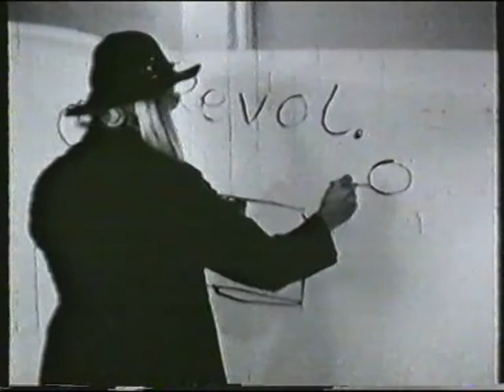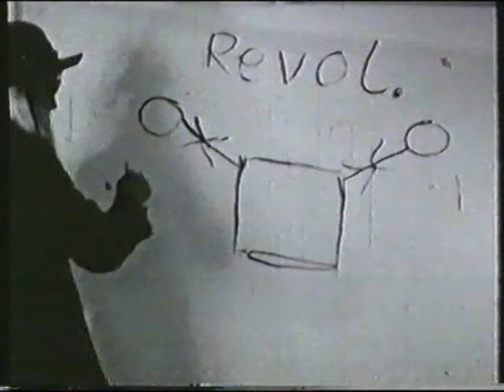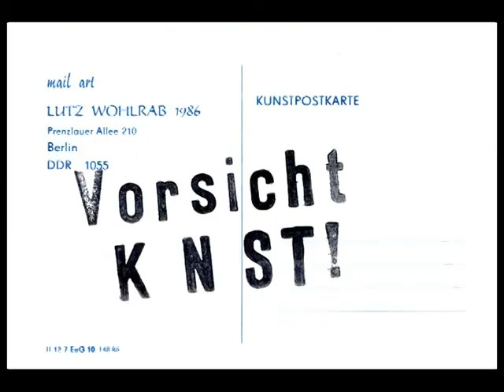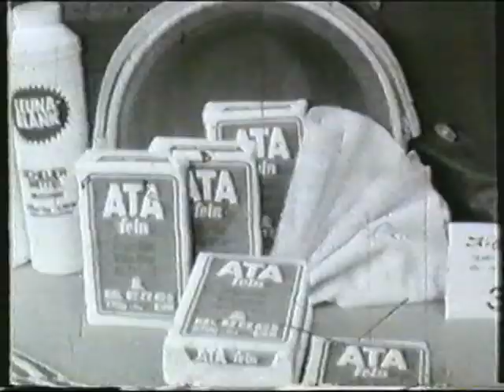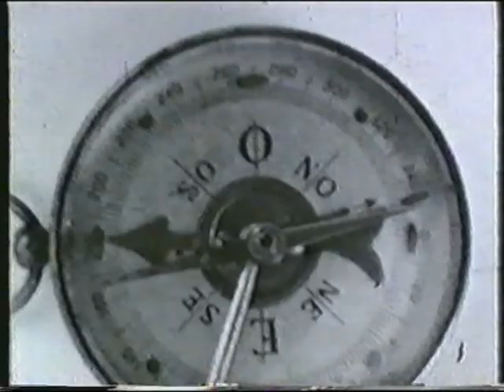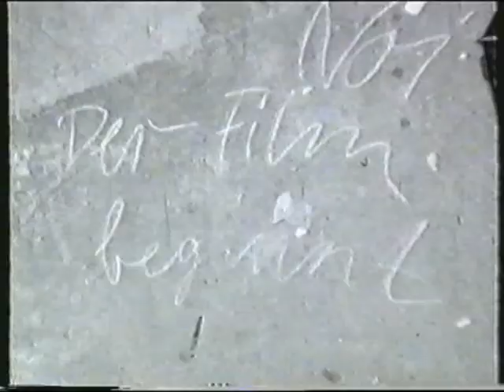La rivoluzione siamo Noi – Die Revolution sind wir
Der Super-8-Film "Die Revolution sind wir" von Martin Bernhardt und Lutz Wohlrab entstand 1986 in Ostberlin und am Greifswalder Bodden. Der Titel bezieht sich auf eine Postkarte von Joseph Beuys, dessen 100. Geburtstag 2021 vor allem in Nordrhein-Westfalen mit vielen Ausstellungen gefeiert wird. In den Neuen Ländern plant das museum FLUXUS+ in Potsdam eine Ausstellung. Ihr Thema ist die Rezeption von Joseph Beuys in der Performance- und Mail Art-Szene der DDR. Mehr